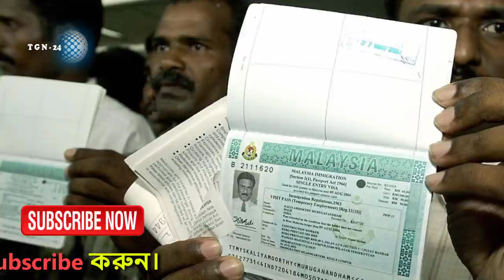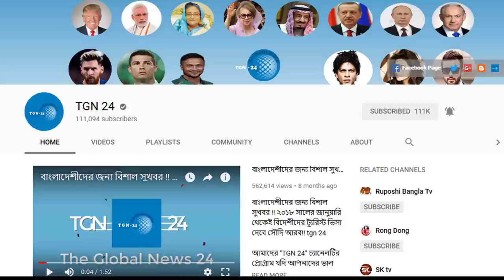সৌদির কোন প্রবাসী ভিডিওটি মিস করবেন না। সৌদি প্রবাসীর ছুটি এবং ফাইনাল এক্সিট নিয়ে জাওজাতের নতুন আইন।